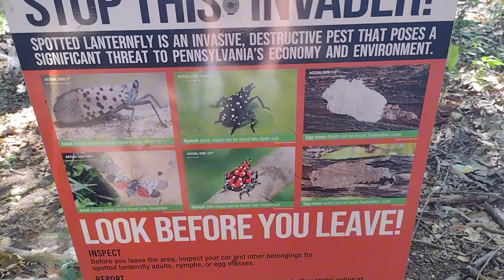Day 115 - Appalachian Trail 2024 Thru Hike